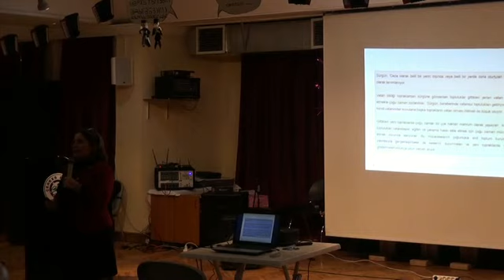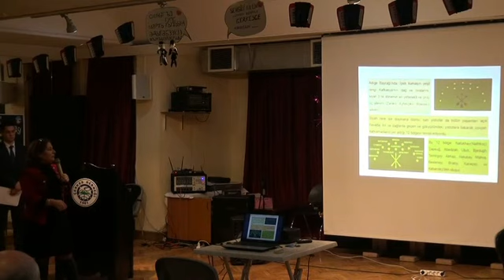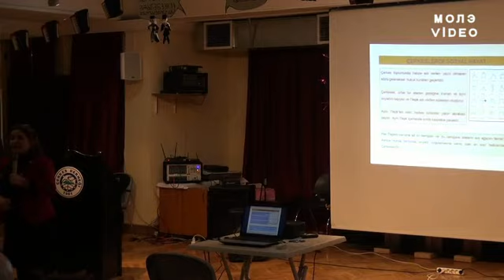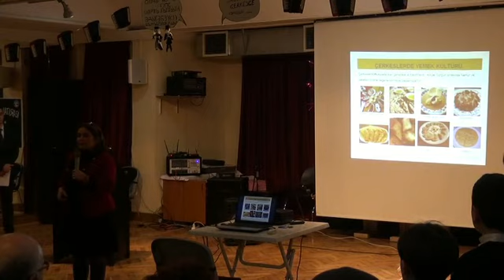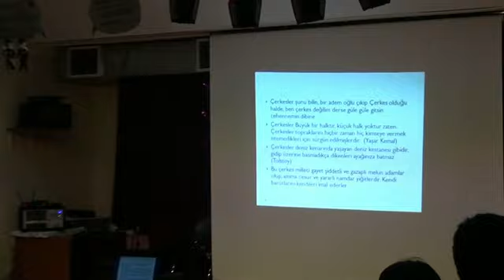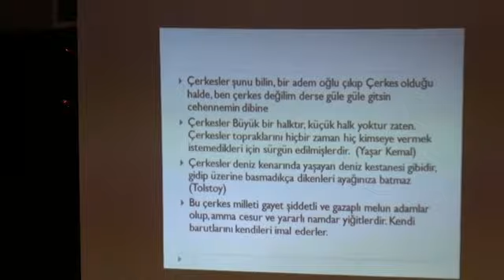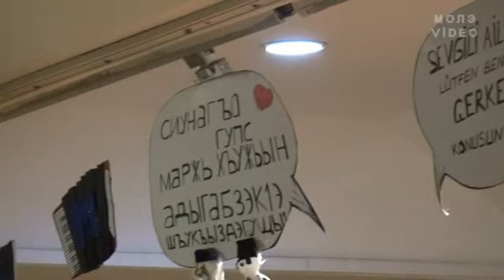14 Mart Çerkes Dil Günü Адыгэбзэ Тхыбзэм И Махуэ 1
Adıge Dil Günü nedeniyle Ankara Çerkes Derneğinde organize edilen etkinlik.
Etkinlikte anadil kursiyerleri şarkılar söyleyerek, tiyatro oynayarak, şiirler okuyarak Anadil günü kutlandı.

Дунейпсо Адыгэ Хасэм 2003 гъэм къищта унафэ щхьэхуэм ипкъ иткIэ гъатхэпэм и 14-м а махуэр ягъэлъап1э адыгэу дунейм тетехэм.

Ди бзэм  теухуауэ

Пасэрей  дыдэ

Адыгэхэм я бзэр дуней псом щынэхъ пасэрей дыдэхэм, гъэщIэгъуэныщэхэм, купщIафIэхэм ящыщщ. Шэч хэмылъу, а зырауэ щытынкIэ мэхъу Азие Ипщэм щыIауэ кIуэдыжа бзэхэм я щэхухэр къэхутэнымкIэ «IункIыбзэIух» хъуфынури. Зэгуэр лъэщ дыдэу щыта бзэ зэлъэпкъэгъухэм я зы пыудахуэ абхъаз-адыгэхэм я бзэм къыпкърыкI къарум къуегъащIэ ахэр зыхэпсэукI дунейр зэхэзыщIыкIыфынур акъылкIэ даIуэ цIыхурауэ зэрыщытыр.